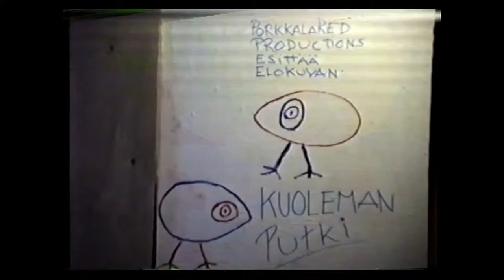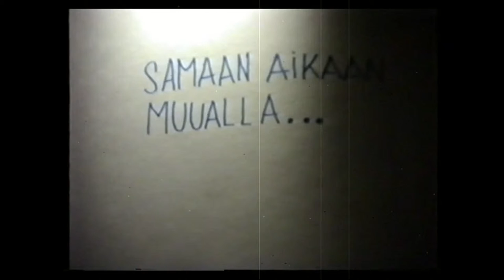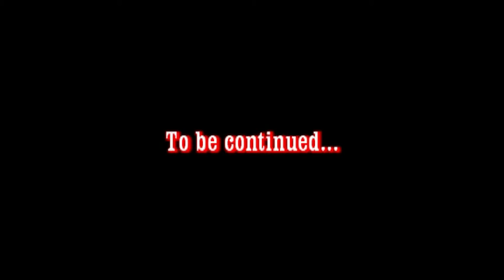the tube of death part 2